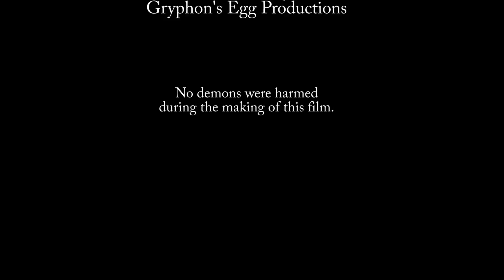A Short Film - Devil Inside - Actors Konnor & Destiny Dickinson, James Blackburn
A creepy priest kidnaps two innocent kids in order to save them.  Starring Destiny Dickinson, Konnor Dickinson, and James Blackburn.  This is a short film.  Written, Directed & Edited by Shawn Darling ~ Gryphon's Egg Productions  ~
Please check our channels frequently for video updates!!! BIG SMILES to You!!! :) ~ Wave2me2 ~ Destiny & Konnor :)